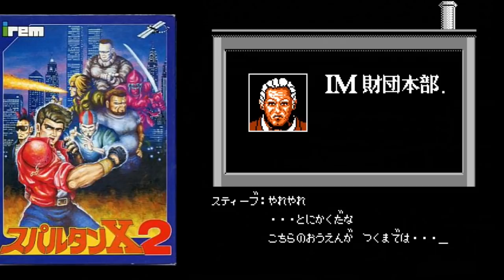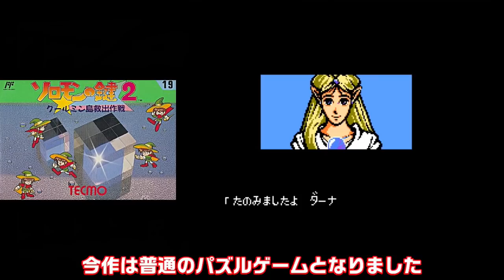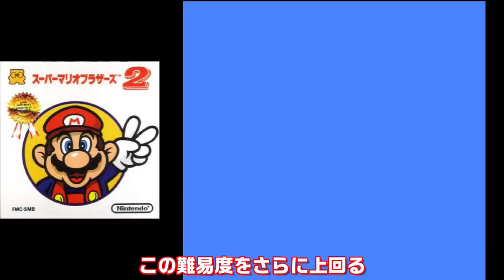【ファミコン】名作だが何か違う！1作目は名作だったのに2作目でガッカリした作品 7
1巻↓
2巻↓
3巻↓
4巻↓
ファミコンの作品で1作目は名作で面白かったのに
2作目は何故かクソゲーとまでは行かないが
残念な感じになっていた作品ってありましたよね
ホント期待していたのにガッカリしました
そんな思い出深い作品を厳選して7個紹介します